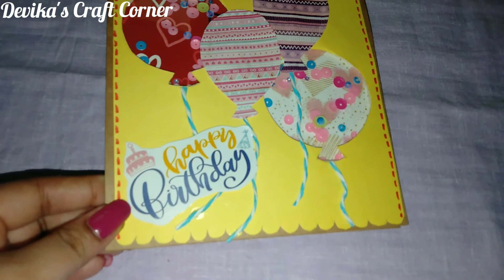Cute Birthday Greeting card 😍 | How To Make Greeting card | For Kids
Hello Friends,

Watch How to make Cute Handmade Birthday Greeting Card 😍✌️.

Happy Learning and Happy Crafting 😊✌️

•BUY Instagram Link:-